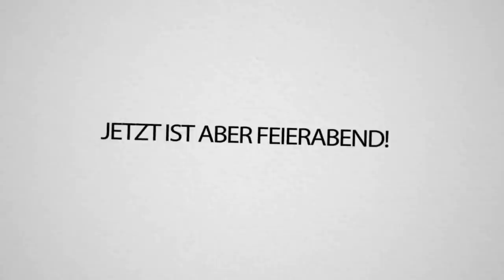Wer weiß denn SOOS SAAAS YOUTUBE Kake - Nicht lachen unmöglich 😂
It's time for YOUTUBE KAKE! 🤩🥳
Zusammen mit @AviveHD versuchen wir mal wieder nicht zu lachen... Ihr könnt euch ja vorstellen wie das ausgeht! 😂